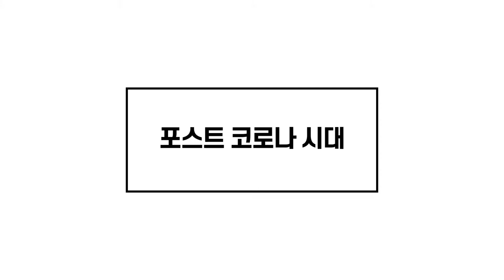디지털 뉴딜, 데이터댐 구축 성과보고회 홍보영상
▶디지털 뉴딜, 데이터댐 구축 성과보고회◀
 -일  시 : 2019년 12월 16일(수) 10:40∼17:30
 -장  소 : 서울드래곤시티 백두홀
 *비대면 보고회 형식으로 온라인 생중계, 성과발표는 현장에서 진행